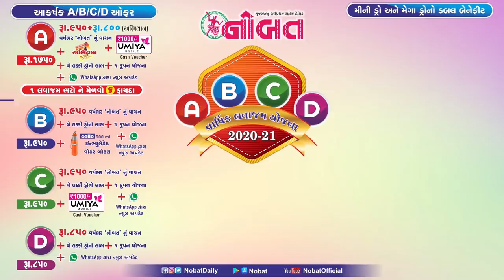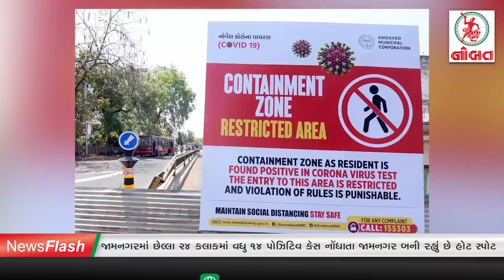News Flash: જામનગરમાં છેલ્લા ૨૪ કલાકમાં વધુ ૧૪ પોઝિટિવ કેસ નોંધાતા જામનગર બની રહ્યું છે હોટ સ્પોટ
Voice : Isha Joshi